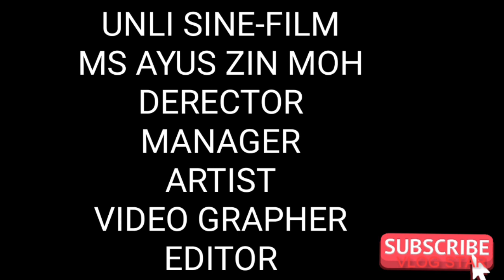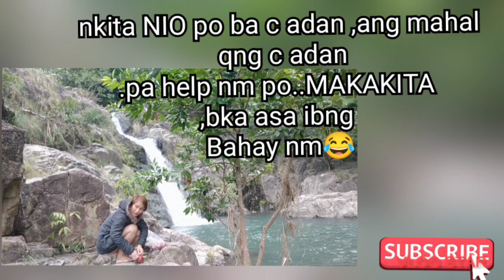how to bite Adam's apple in the paradise / the new Eve in the forest,bite Adam's apple.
TSUEN WAN FALLS, HONGKONG .  I called this,
the garden off paradise. SECRET GARDEN FALLS OFF PARADE.
eating apple mukbang.iam alone in the forest.ohh my..ntakot aq konti lng...tas ang lamig p..16 to 18 DIGRE nung sabado.oct 23,
kc jn ung may nalunod..tas mag Isa q lng ginagawa Ng video...umihip Ang hanging...prng kinalibutan aq..hbng kumakain aq Ng apple ..ginawa q Ng alay aq mg apple hinagis q s tubig...bka KC ngutom den siya...ei..aq lng daw kumakain...tas naligo aq s batis..Ang mga ibong uwak nglilipatan ..at tila may nkita sila haha 😂😆..Dali Dali aq Ng jacket..un pla sign n may tao na may tao Ng parating..nkita q ngaa my 4 na Indo papunta s place Kung asan aq .. enjoy watching guys  I hope ,I wish na magustuhan nio video q.. marameng Salamat po and Godbless to all